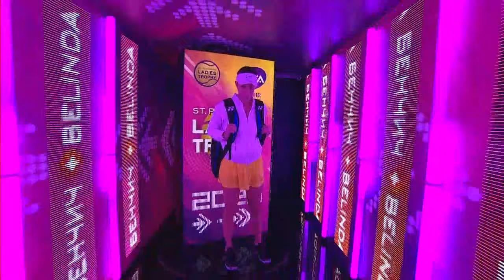Belinda Bencic vs. Maria Sakkari | Full Match | 2020 St. Petersburg Quarterfinal